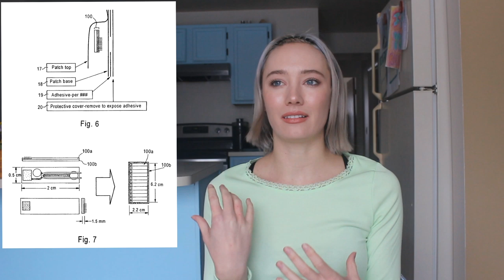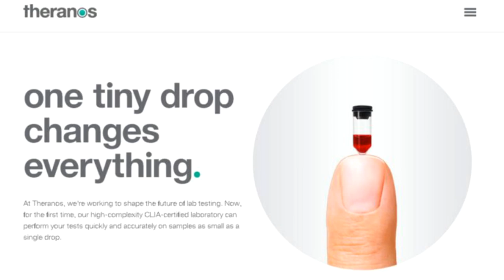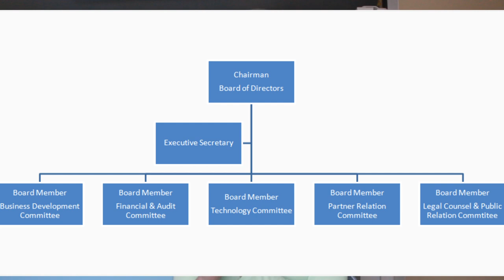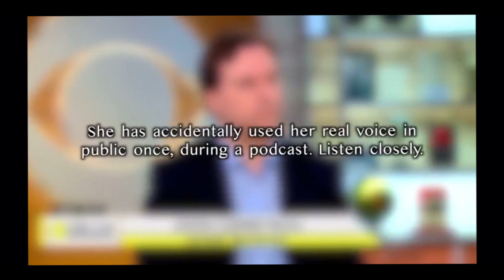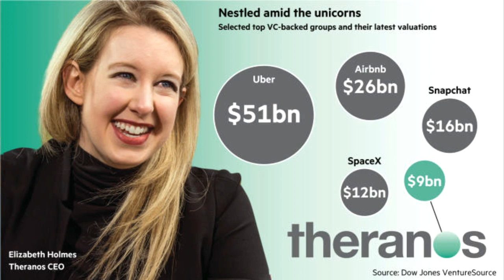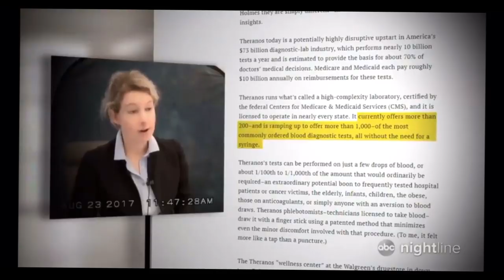BIGGEST SCAM OF ALL TIME... The Story of Theranos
Theranos is one of the most fascinating companies to ever exist with a founder who's out for blood... Today I wanted to talk about Theranos, one of the biggest scams of all time, to shed light on this topic and hopefully learn from this entire debacle. Thank you guys so much for all the love and support I've been receiving, you all have empowered me to continue making better and better content! I have a lot of great things planned for the future!